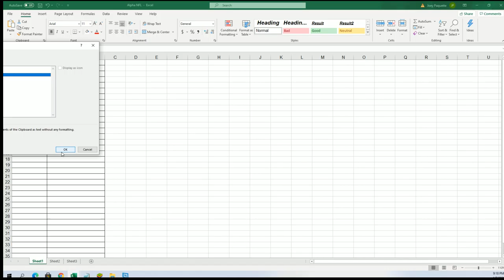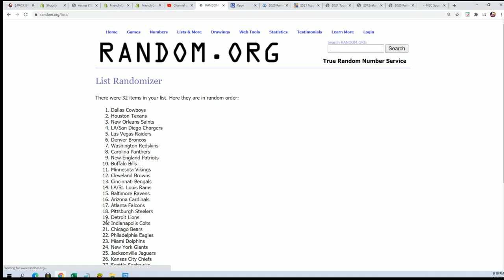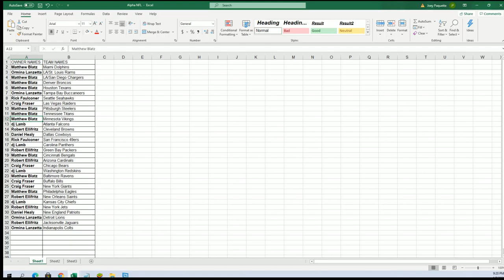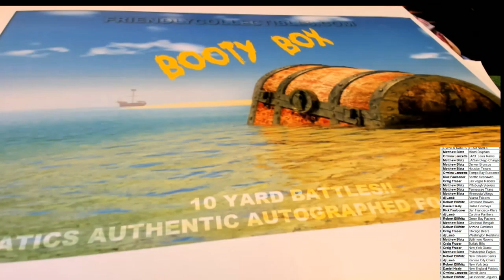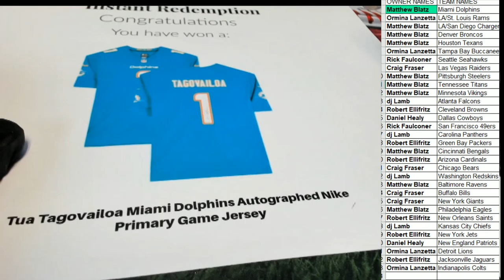2021 Booty Box FANATICS AUTHENTIC FOOTBALL JERSEY No Dud Zone ID 2021FABBJER110